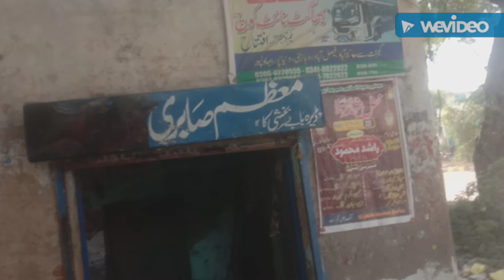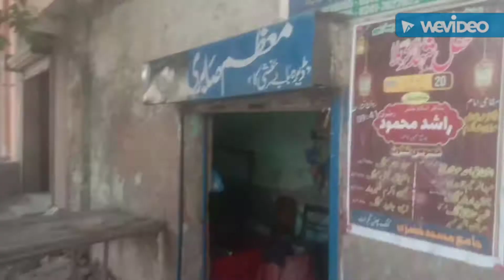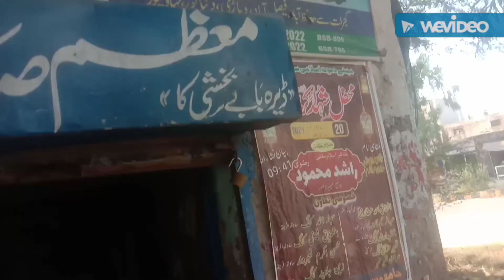MY VILLAGE CHIKEN SHOP VLOG🐔🐔🐔🐔🐔